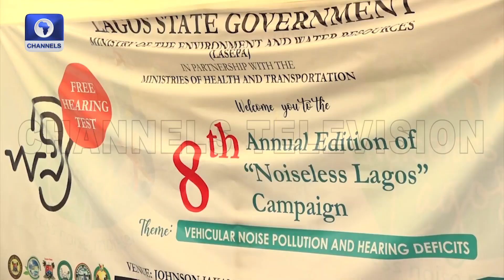LASEPA Holds 8th Noiseless Lagos Campaign